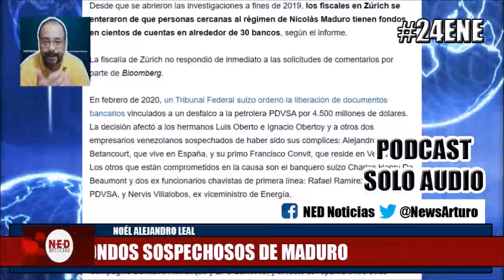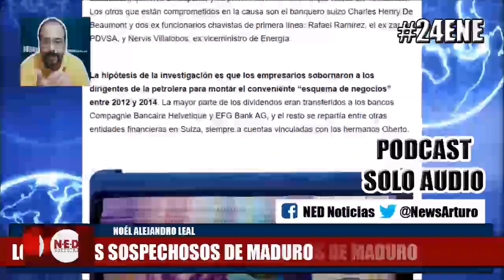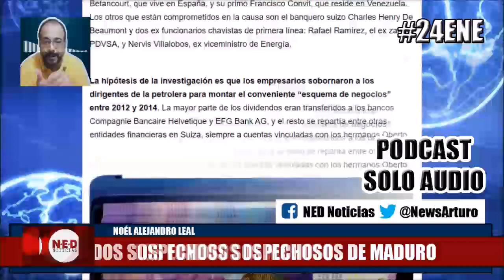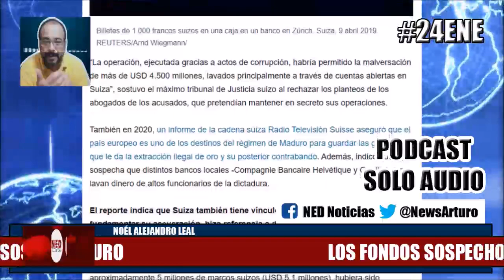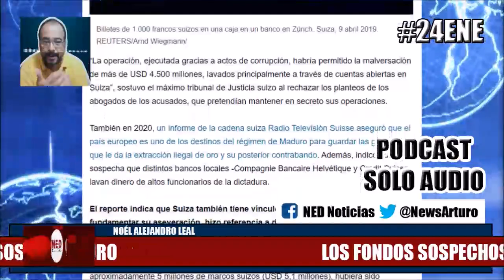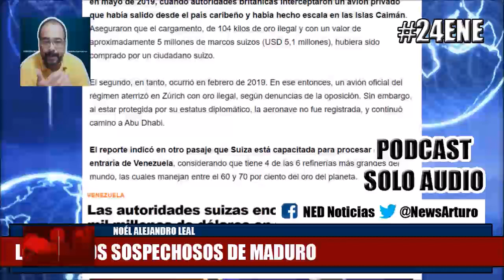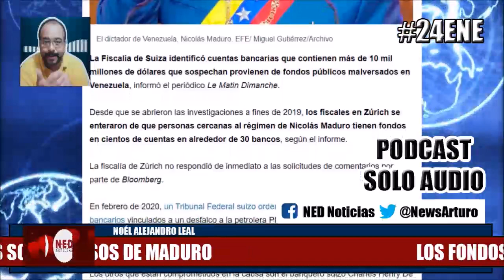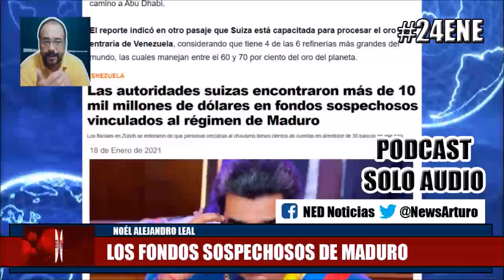¡URGENTE! LOS FONDOS SOSPECHOSOS DE MADURO 25ENE Noél Alejandro Leal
Noél Alejandro Leal Sábado 23 de Enero 2021